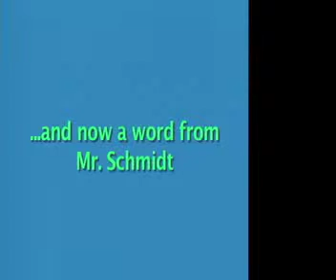sept.23A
morning reflection/principal's message